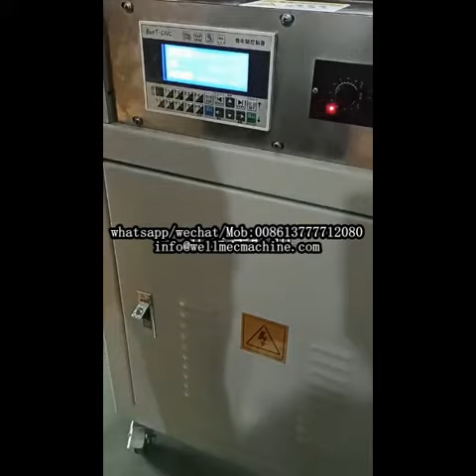Automatic Gluing machine for paper core,paper tube